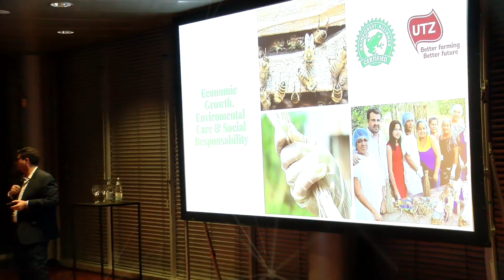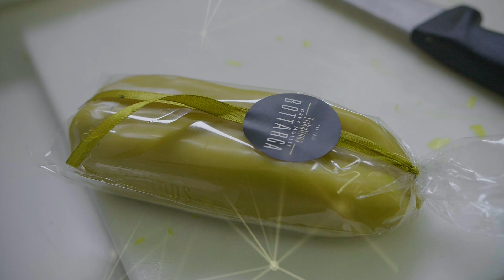Longino&Cardenal - Convention 2019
Rari, preziosi, internazionali: sono i prodotti dell'offerta Longino & Cardenal 2019! Riviviamo insieme i momenti salienti della presentazione.